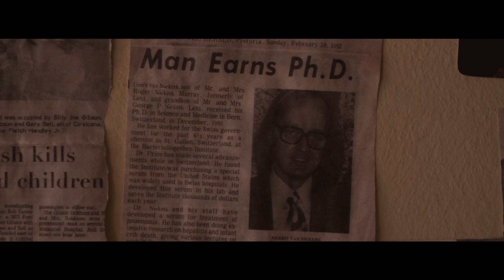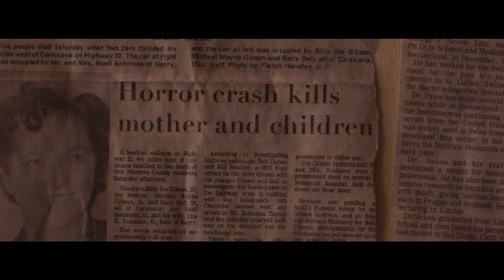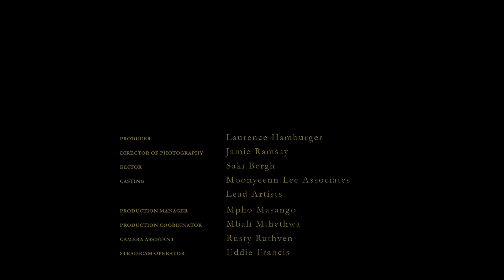IFFR presents: Flies. by Michael MacGarry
An older man lives alone in a deserted apartment complex. He unintentionally witnesses a murder after which the killers end his loneliness. Character study.

Michael MACGARRY (South Africa) is an artist and filmmaker who lives and works in Johannesburg. He received his MFA from the University of the Witwatersrand. His work primarily focuses on the continuing Western imperialism on the African continent.